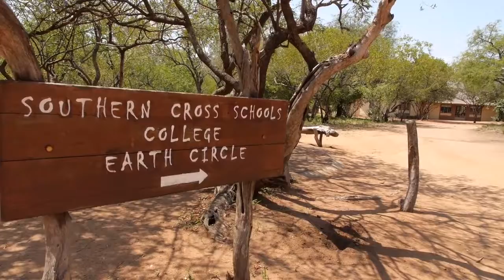Natuurgebaseerd onderwijs in Vlaanderen. Wenselijk? Haalbaar?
Een video ter ondersteuning van mijn bachelorproef.